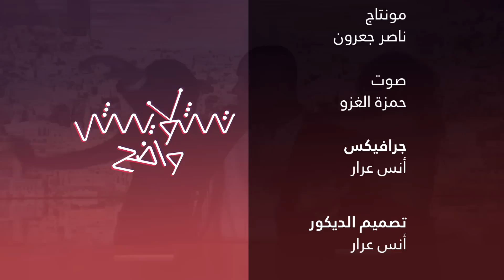تشويش واضح الحلقة الخامسة بعنوان ذهب عجلون 2 (الحقيقة كاملة)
تشويش واضح الحلقة الخامسة  بعنوان ذهب عجلون2
برنامج اخباري ساخر من انتاج "فوق السادة" يقدمه معاذ البزور يناقش قضايا وأخبار أسبوعياً ضمن حلقاته

والحقونا :
على فيسبوك: